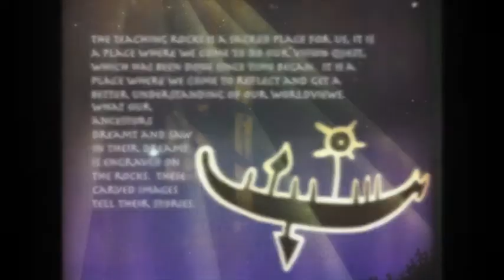Indigenous Orality Video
Edited and produced by Madeleine Ross